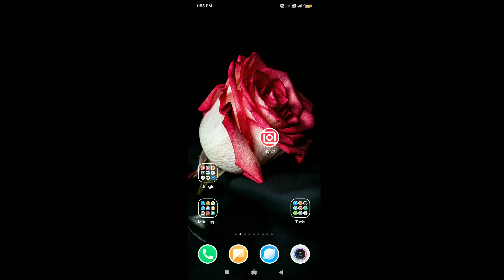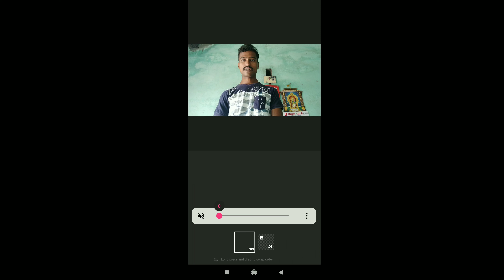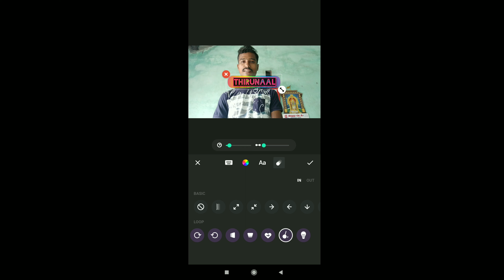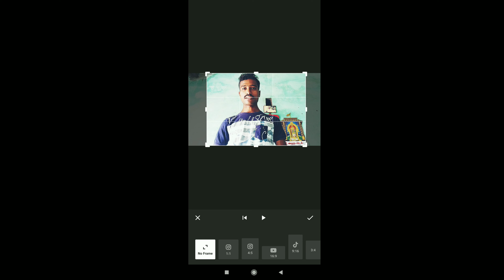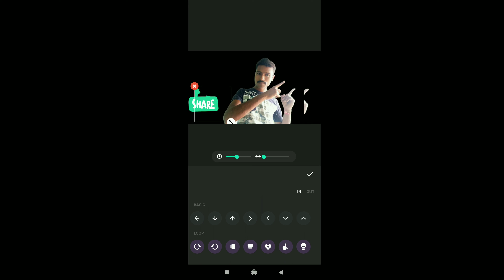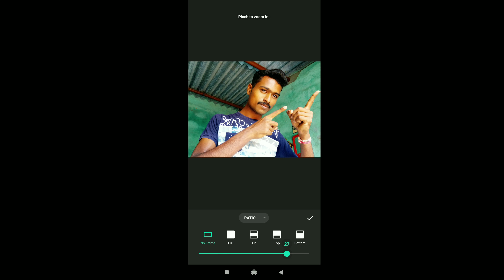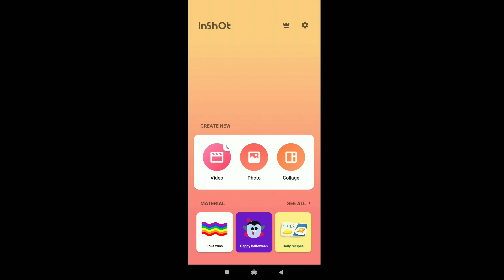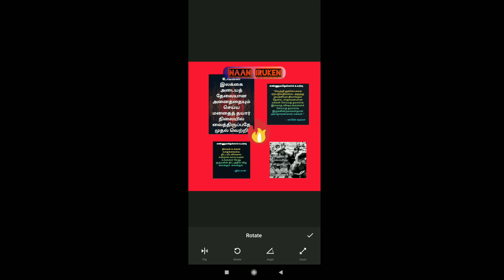No 1 Editing Application 2020 | Free Watermark Remove | தமிழ்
No.1 எடிட்டிங் Application "INSHOT" மூலம் எப்படி எடிட் பண்றது மற்றும் Watermark இலவசமாக Remove பண்றது எப்படி...❤️
இந்த வீடியோவை கடைசி வரைக்கும் பாருங்க மற்றும் உங்க நண்பர்களுக்கும் பகிருங்கள்...💚

அனைவருக்கும்🙏வணக்கம்

💚Helo App   : Naan Iruken Tamizha or 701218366